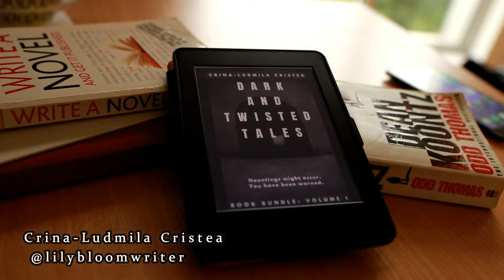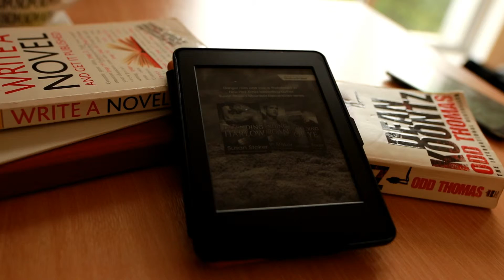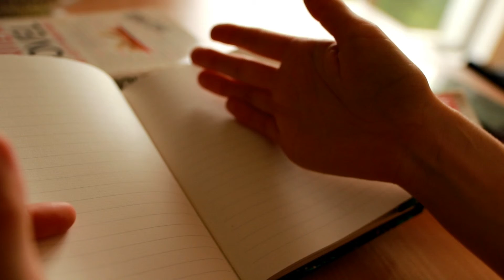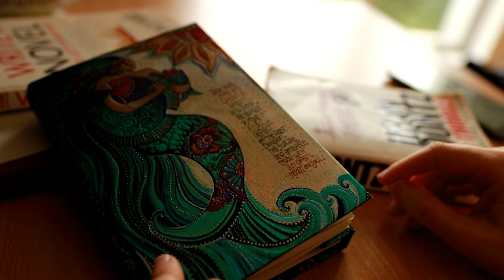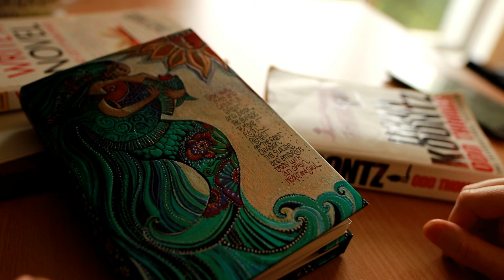Two tips of the day — simplify your writing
Thank you for listening!  I hope you found these tips useful.

Yes, I am aware of the mistakes I make when I speak, I don't always find the right words to use when talking in English (which is why I'm a writer, not a speaker).

If you read my books, please leave reviews, I would love to find out what you think of them.